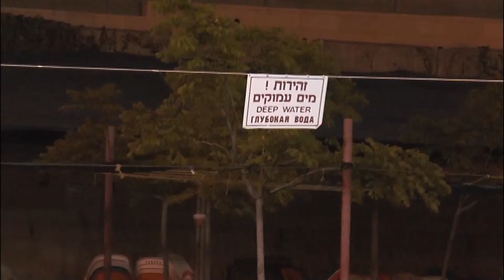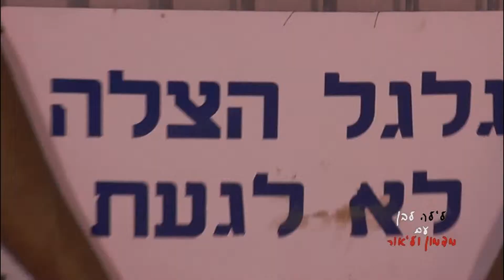לילה לבן בקאנטרי עם מדמון וליאור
כבכל שנה יצאה לקיץ הקרוב תוכנית עניפה ומיוחדת של פעילויות קיץ לבני הנוער, טל מדמון וליאור כהן מצוות הנוער שלנו יצא לבדוק מה קורה בלילה לבן בבריכה